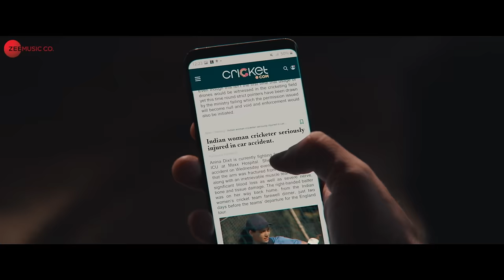Purnaviram | Ghoomer | Abhishek Bachchan, Saiyami Kher | Amit Trivedi |Rupali Moghe |Swanand Kirkire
Hope Film Makers and Saraswati Entertainment present
Starring Shabana Azmi, Abhishek A Bachchan, Saiyami Kher and Angad Bedi.

Writer & Director: R Balki
Produced By: Rakesh Jhunjhunwala, Abhishek A Bachchan, Gauri Shinde, WG CDR Ramesh Pulapaka (Retd) & Anil Naidu

Song Title: 'Purnaviram'
Music Director: Amit Trivedi
Lyricist: Swanand Kirkire
Singers: Amit Trivedi & Rupali Moghe
Producers: Amit Trivedi & Raja Rasaily
Sound Engineer: Urmila Sutar (AT Studios)
Mix & Mastering: Shadab Rayeen (New Edge)
Assistant Engineers: Pukhraj Sonkar & Anup Gandharia
Manager: Shruti Shah (AT Studios)
Assistant: Firoz Shaikh (AT Studios)
Live Session (Guitar): John Paul

Director of Photography: Vishal Sinha
Music Director & Original Background Score: Amit Trivedi
Editor: Nipun Ashok Gupta
Creative Director & Concept: Rahul Sengupta
Co-Writers: Rahul Sengupta & Rishi Virmani
Sound Designer: Debasish Mishra
Production Designer: Sandeep Sharad Ravade
Executive Producer: Anirudh Sharma
Visual Promotions: Sahil S Sai
Ghoomer Choreography: Bertwin Ravi D'souza & Shampa Gopikrishna
Marketing Directors: Himanshu Nanda & Rahul Nanda
Casting Director: Shruti Mahajan
Wardrobe Stylist: Aesha Merchant
Prosthetics Designer: Preetisheel Singh D’souza (Da Makeup Lab Pvt. Ltd.)
VFX Studios: Double Barrel Communications & VC Studiioz
Action Director: Vikram Dahiya
Sports Director: Dhruv P. Panjuani
Creative Producer: KS Jairam
Associate Producer: Kuki Grewal
Line Producer: Parag Rane
Media Director: Raindrop Media
Digital Marketing: Digi Osmosis
Distribution: Pen Marudhar

Lyrics:
Ye jo hai na ye sapnaa,
Soche jahaan hai apnaa,
Ye jo hai na ye armaan,
Hawaa hawaaon mein hi rehte.

Ye jo hai naa junoon bhi,
Soche main hoon haan main hi,
Ye jo hai naa umeedein,
Ye baithe baithe hi hai udati.

In shayarana baaton ka main,
Karun kaam tamaam,
Main aa gaya hun karle tu salaam,
Main purnaviram.

Ye aadhi raah sab rokna,
Mera kaam mera kaam,
Ye zindagi hai meri hi ghulaam,
Main purnaviram.

Ye jo hai na teri jhoothi hoshiyaari,
Na re na re chalegi yahan.

Kaise ab likhega khwaabon ki kahaani
Panne panne main hi hun wahaan.

Mere haaath samay ki lagaam,
Meri maan, meri maan, meri maan,
Meri maan.

In shaayarana baaton ka main,
Karun kaam taamaam,

Chhota sa hun main, ek nishaan,
Main purnaviram.

Main purnaviram.